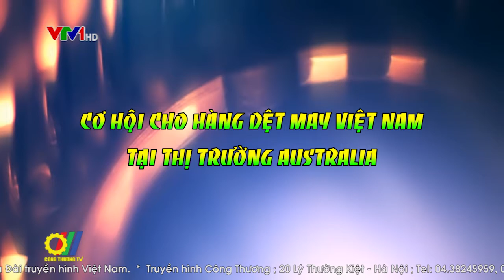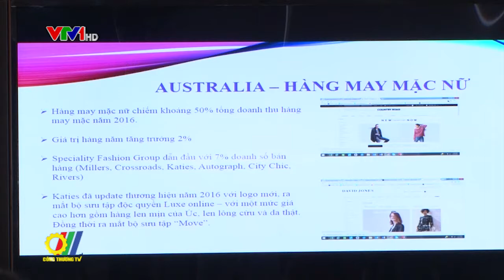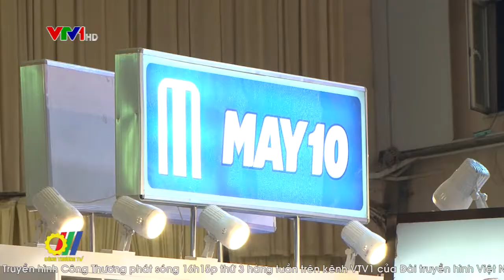Cơ hội cho hàng dệt may tại thị trường Australia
Xuất khẩu dệt may của Việt Nam vào Australia trung bình mỗi năm chỉ đạt con số kiêm tốn khoảng trên 200 triệu đô la mỹ. với mục tiêu đạt mực tăng trưởng trên dưới 10%năm, trong thời gian tới, ngành dệt may Việt Nam phải tấp trung vào khai thác tốt thị trường trong khối CPTPP trong đó có Australia...